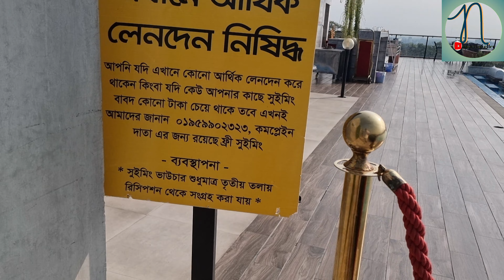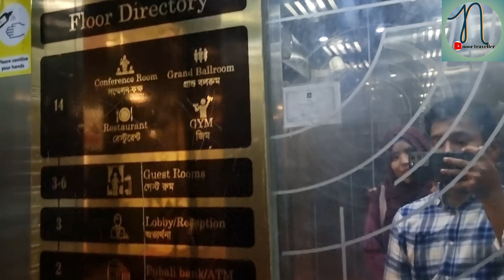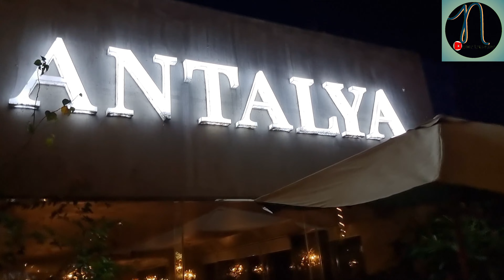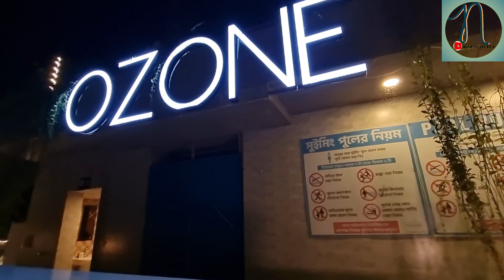Hotel Noorjahan Grand,Luxurious Hotel কম খরচে বিলাসি হোটেল।সিলেটের শ্রেষ্ঠ হোটেল নূরজাহান গ্র্যান্ড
Hello friend welcome to noortraveller,,

How to stay at Sylhet's famous Noorjahan Grand Hotel at low cost,
কিভাবে সিলেটের বিখ্যাত হোটেল নূরজাহান গ্র্যান্ড এ কম খরচে থাকবেন।
In this video you will see what facilities you will get at Noorjahan Grand Hotel,

নূরজাহান গ্র্যান্ড হোটেলে আপনি কি কি সুবিধা পাবেন তা এই ভিডিওতে দেখবেন,

Hotel Noor Jahan Grand is located at the gate of Hazrat Shahjalal (RA) shrine in the heart of Sylhet city.
সিলেট শহরের প্রাণকেন্দ্রে হযরত শাহজালাল (রহ.) মাজারের গেটে অবস্থিত হোটেল নূরজাহান গ্র্যান্ড।

Hotel Noorjahan Grand room booking link :Hotel Noorjahan Grand
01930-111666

Travel vlog Date : 30/11/2022